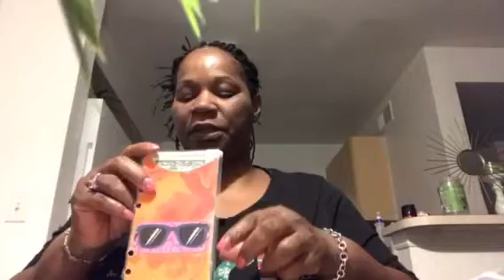Stuffing my cash Envelopes!!! 10/2017